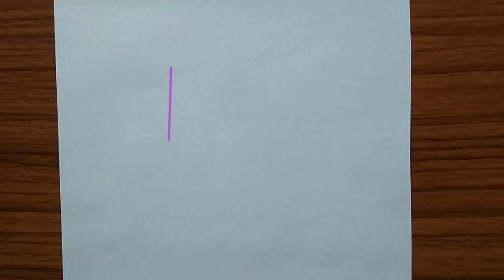pencil drawing of Boy hairstyle drawing, pencil sketch, easy drawing, step by step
Hi
Welcome my YouTube channel
Yogesh art and drawing
Title:- Howtodrawaboydrawing/Boyhairstyledrawing,

Howtodrawbackgirl/hair
# Howtodrawsmartgirl
Farjana drawing academy same drawing

Thank you so much dear friends